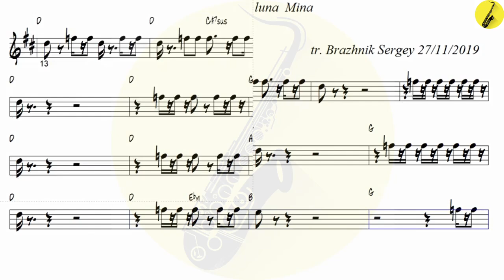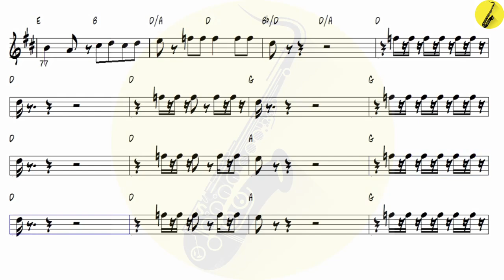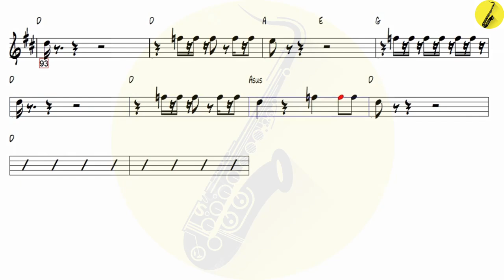Tintarella di luna Mina - Alto Sax